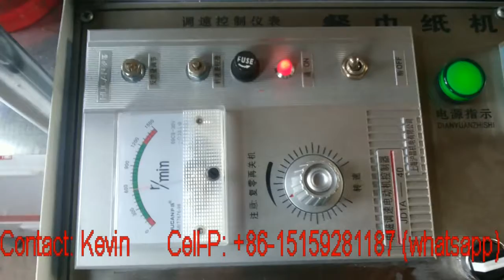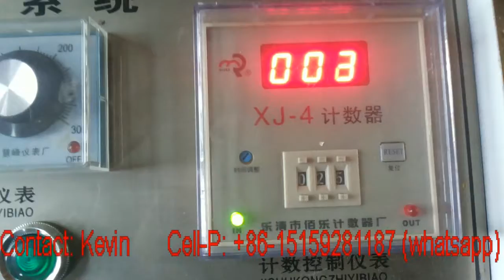Low Cost Paper Napkin Converting Machine Folding High Speed --- whatsapp:+86-15159281187